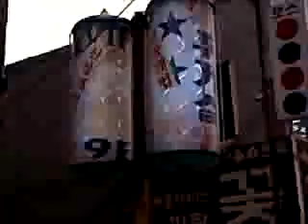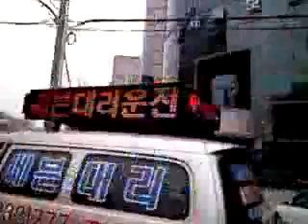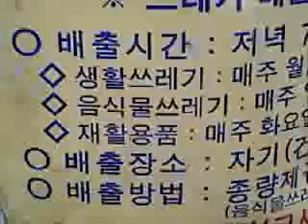Seoul, Korea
Seoul